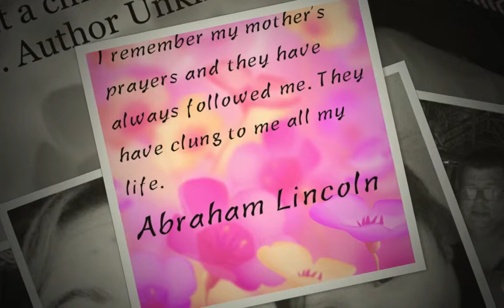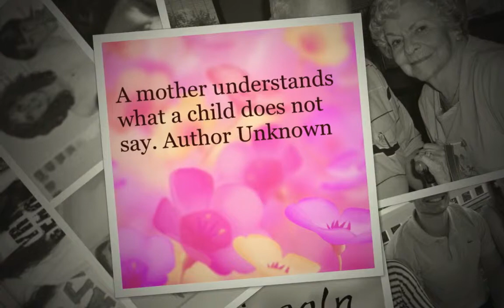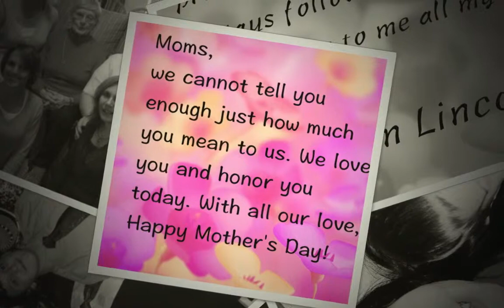Me and Mom HD 720p